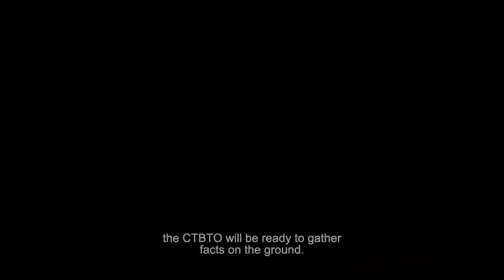CTBTO: The Global Alarm System for Nuclear Tests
Since the Treaty opened for signature in 1996, a majority of the world has banned nuclear testing and created a global monitoring system to verify compliance. If there is a nuclear test anywhere on our planet, the Comprehensive Nuclear-Test Ban Treaty will detect it immediately.
When the Comprehensive Nuclear-Test-Ban Treaty enters into force, the CTBTO will be ready to gather facts on the ground.
No matter how deep, how high, how far away - the CTBTO global alarm will sound. The world will be alerted and our planet will be safer, because with the CTBTO nuclear testing can no be kept a secret.